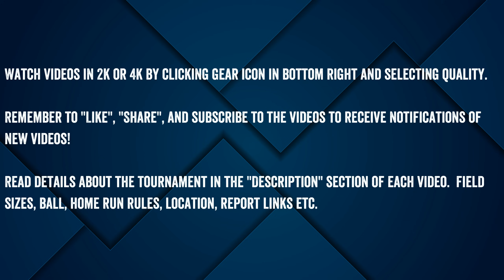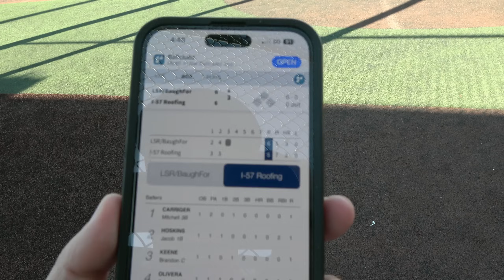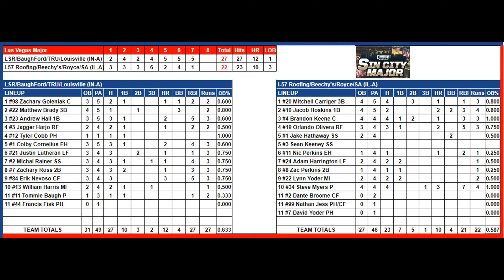LSR vs I-57 Roofing - 2024 Sin City Classic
LSR (IN-A) vs I-57 Roofing (IL-A) vs  condensed semifinal game from the 2024 Sin City Classic!

4/6/2024 at the Las Vegas Big League Dreams.
Fenway (Men’s Main Field) 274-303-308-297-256
50 foot pitching rubber, 70 foot bases, Dudley Stadium Pro-M ball
12 HR Limit